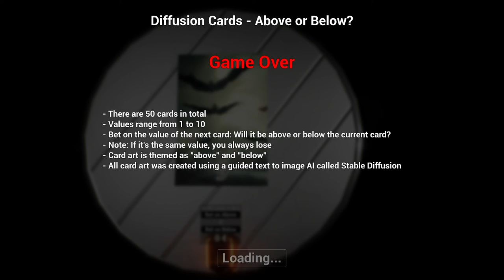Diffusion Cards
A game of chance created for the 2022 Epic MegaJam with AI generated card artwork.